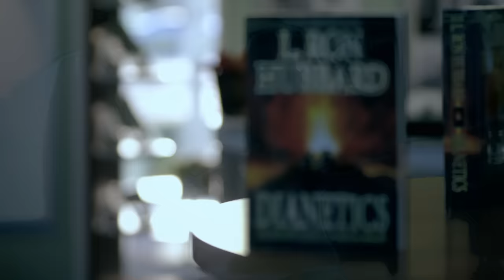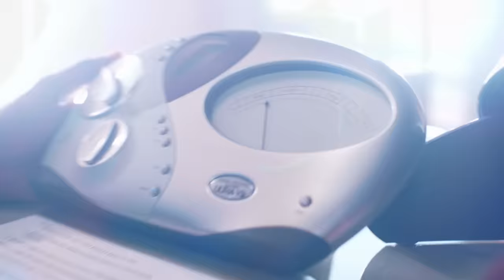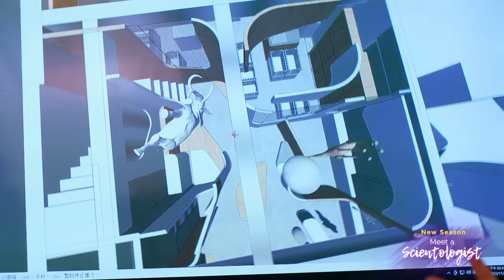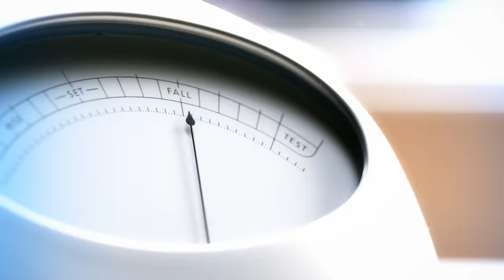Scientology Network New Season Premieres April 15, 2024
THINK YOU’VE SEEN IT ALL? THINK AGAIN.

Our beliefs. Our technology. Our movement.

It’s time for a whole new season of shows. Tune in for more purpose, more humanity and more inspiration.

SCIENTOLOGISTS SUCCEEDING IN LIFE
The latest season of Meet a Scientologist introduces viewers to a hot air balloonist from Hungary, a pizza impresario from New York, a Taiwanese interior designer and more—Scientologists loving life and realizing their full potential.

AROUND THE SCIENTOLOGY WORLD
Another season of Destination: Scientology means still more Churches to visit around the Scientology world. This season travels from Amsterdam to Detroit, Johannesburg to Bogotá and Salt Lake City to Madrid.

TRAILBLAZERS SHAPING TOMORROW
It is time for another season of change makers, people who are making a difference with Church-sponsored humanitarian programs—from an educator in Amsterdam to an advocate for a drug-free South Africa and a champion of Human Rights in Canada.

DOCUMENTARIES THAT CHANGE LIVES
Scientology Network proudly provides a showcase for Independent documentary filmmakers who are passionately dedicated to telling stories that inspire, enlighten and enliven our world.

ONE-OF-A-KIND ARTISTS
This season, Signature Performances presents a view into the world of a one-of-a-kind artist—Gold, Platinum and Grammy Award-winning bass legend Stanley Clarke.